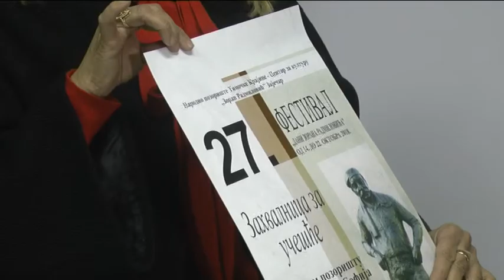Zoranovi dani 4